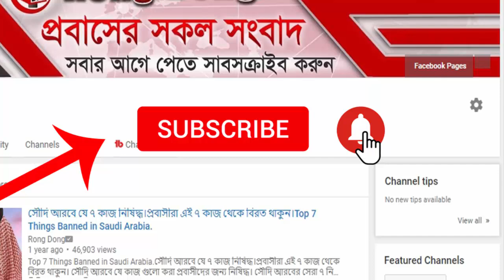সৌদি প্রবাসীরা দেখুন – সৌদির আজকের ২ টি বিশেষ খবর | Today's date: 17/7/2021